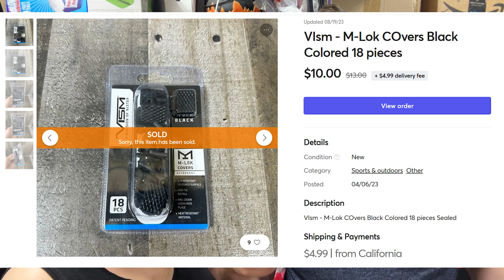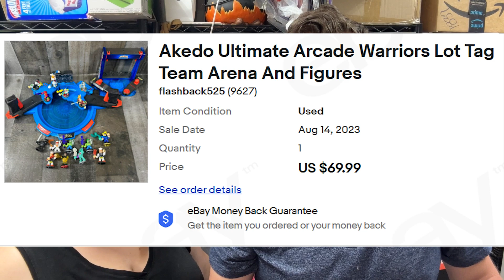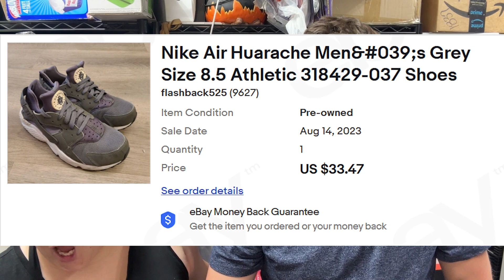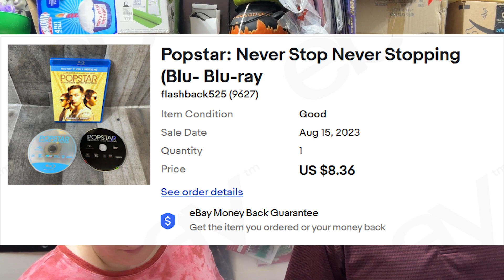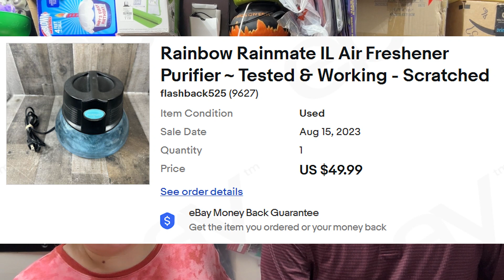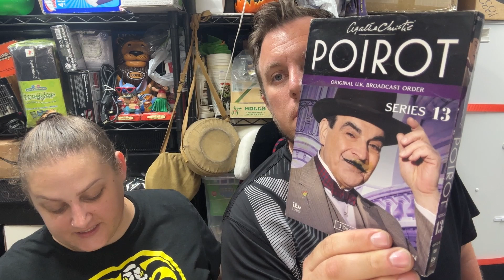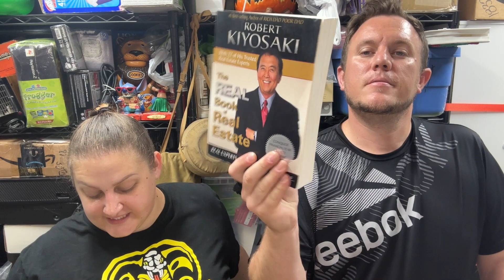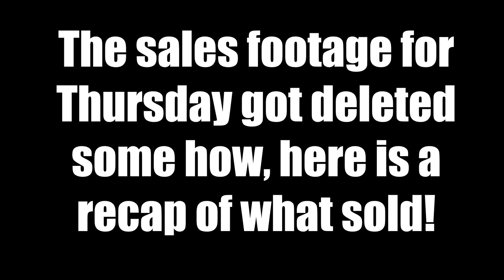$1500+ in Reselling Sales on Ebay - What Sold